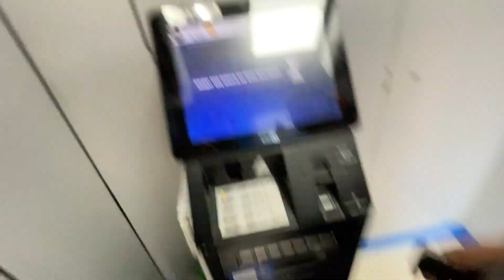Gracy ka 1st Birthday 🥳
Tripod 1

Tripod 2

camera 2